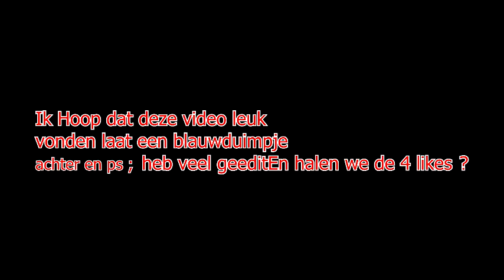SurvivalGames Epische Fight ??!!